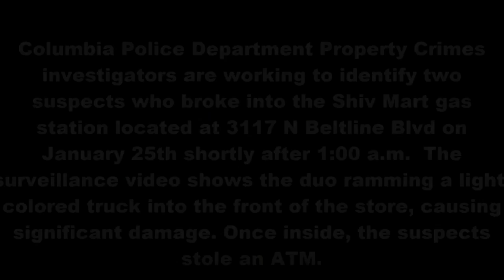LiveLeak - Thieves ram truck into store, drag ATM during chase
Two men rammed a pickup into a Columbia convenience store and then drove away, dragging the store’s ATM behind them, according to the Columbia Police Department.
It burglary happened early Jan. 25 at the Shiv Food Mart Shell station in the 3100 block of North Beltline Boulevard, according to an incident report. Officers responded to a burglary at the store just after 1 a.m. and were told that two men in a truck were ramming the vehicle into the building and trying to steal the ATM.

As officers arrived, they saw two men get into the truck, which had an ATM attached to it that was being dragged, police said. This prompted a chase that ended on Rosewood Drive near Deerwood Street, when the suspects got out of the truck and ran.

The truck had a broken steering column and had been hot-wired, according to police. It had been reported stolen to the sheriff’s department.

There was no description of the suspects. Police said in the report that there was dash-cam and body cam footage of the pursuit.

Police released video surveillance from the convenience store Thursday night, and it shows the suspects smashing into the building with a light-colored truck. The collision created significant damage to the store.

Video shows the suspects sliding through the debris in the store in a hurried attempt to remove the ATM.

Similar incidents are currently being investigated by police, which said they are “working to determine if the cases are connected.”

Your generous support helps us continue our work!